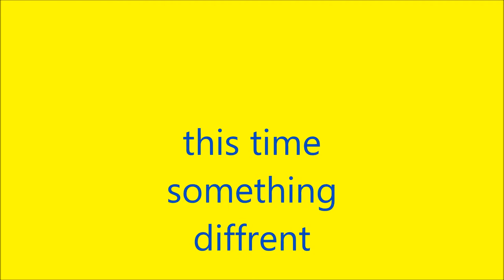cat vs dog season 2 trailer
yey, cat vs dog the best series in little pic studios is coming back soon!
were going to have so much fun!
and sorry for not uploading lego videos in a long time it's just that I have a
 problem with my software.
so we did not see Lily and Sabi since October!
this trailer looks fake but I promise it's not.
cat vs dog 9 was the best cat vs dog we made, so now these episodes will be even better and better! let's have action, comedy, and fun.
sorry for not uploading a funny video on April fools day.
btw you guys are so lucky because the lego batman movie came out for you a long time ago and where I live it just came out :(
write in the comment section what would rate cat vs dog from 1 out of 10 and if you are exited.
8
7
6
5
3